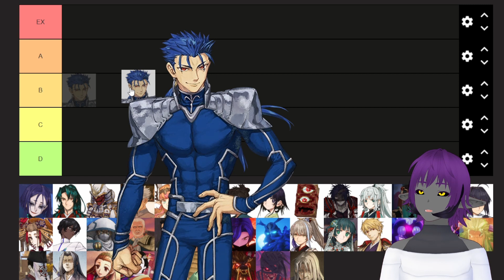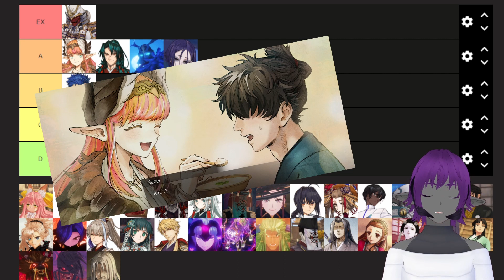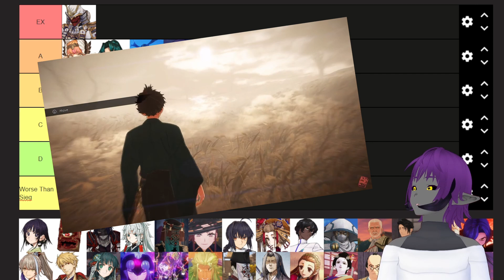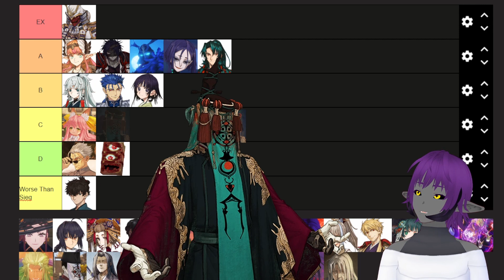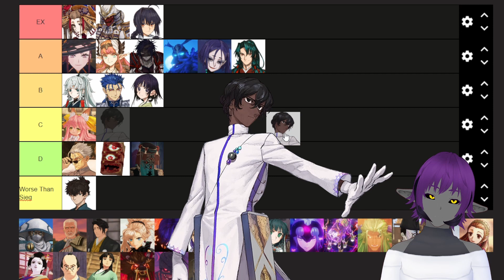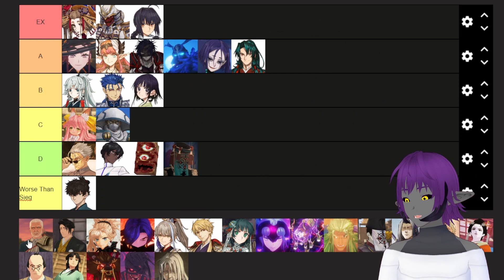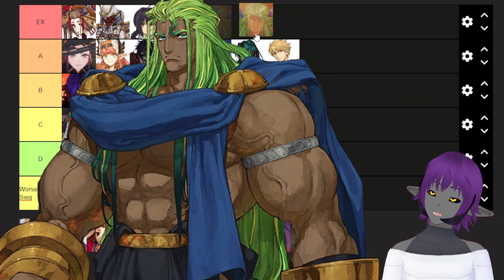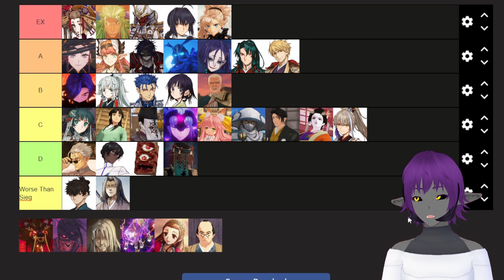Fate Samurai Remnant Tier List, Ranking All The Characters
Finally Playing This Game